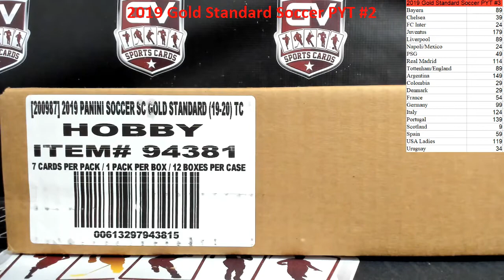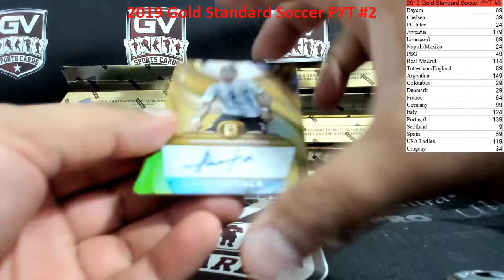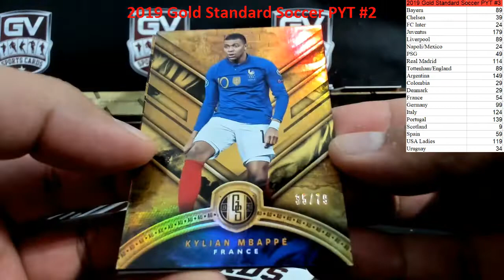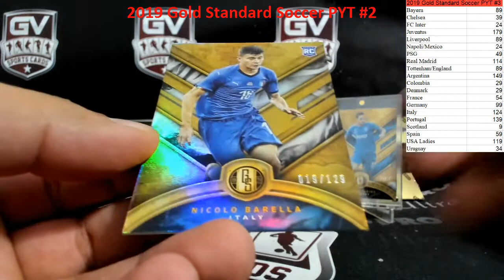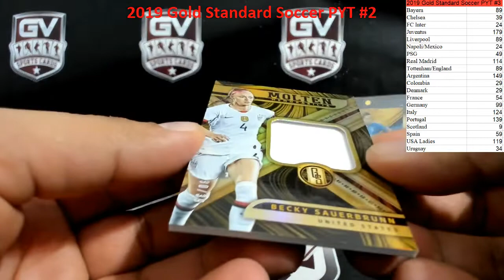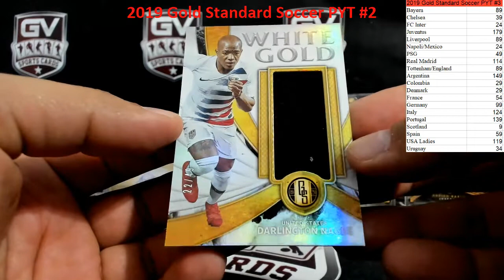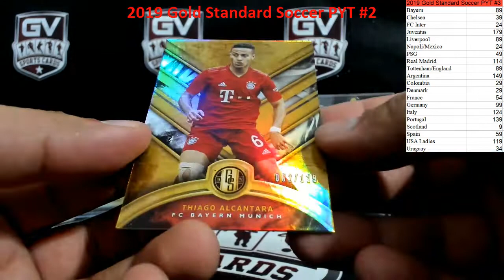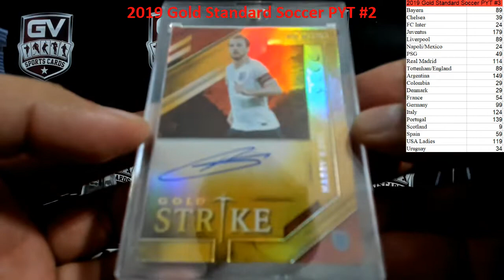2019/20 Panini Gold Standard Soccer Hobby 12 Box Case Break Pick Your Team #2